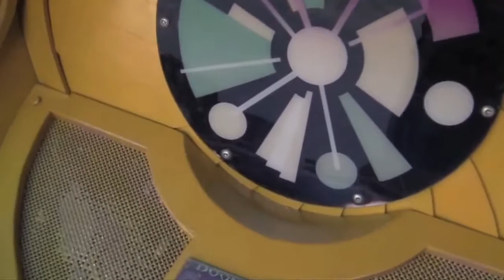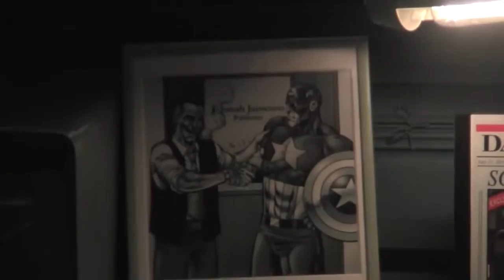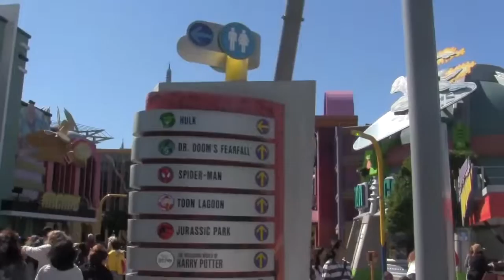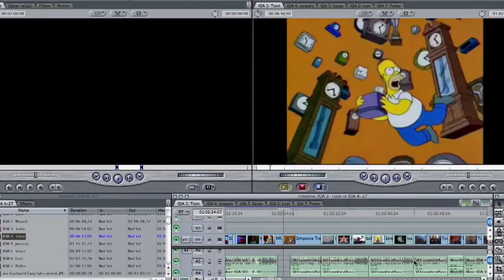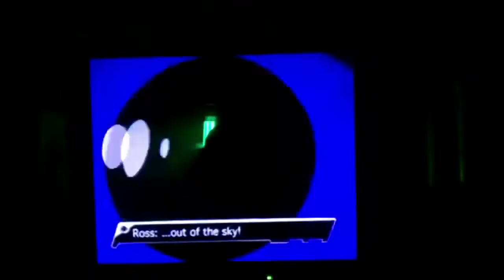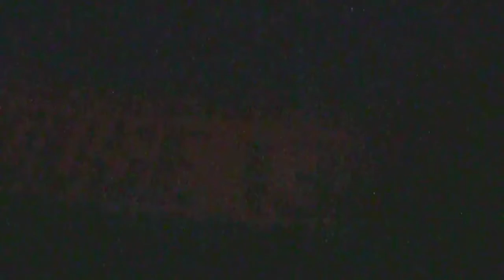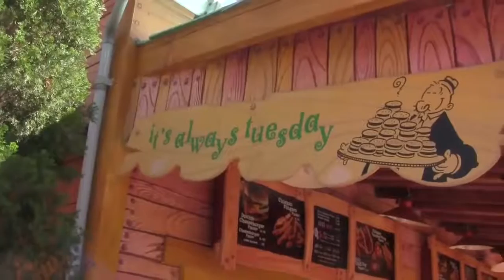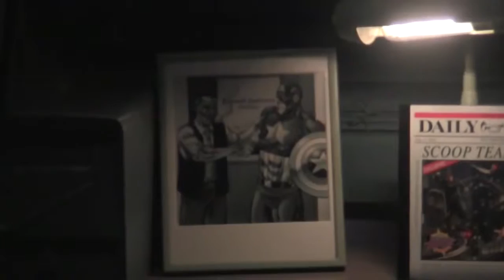2016 Universal Studios Orlando Resort Island of Adventures : SUPER HERO & TOON LAGOON Tour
The Universal Orlando Resort, commonly known as Universal Orlando, is a theme park resort in Orlando, Florida. It is wholly owned by NBCUniversal and its .